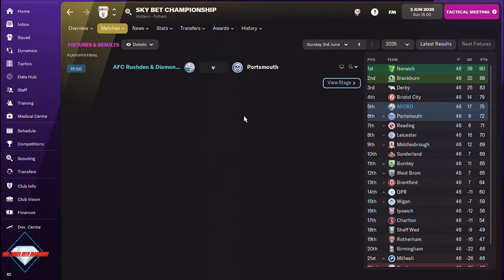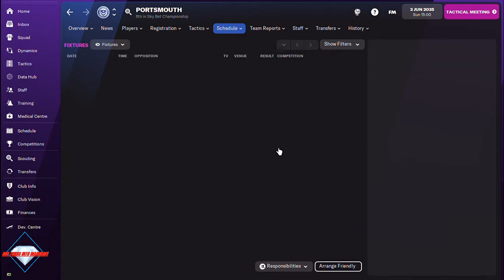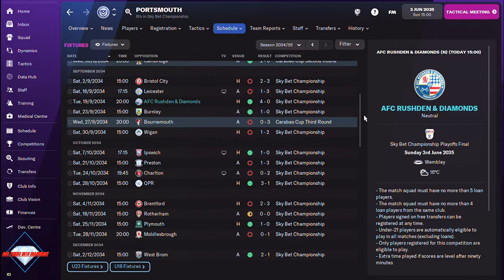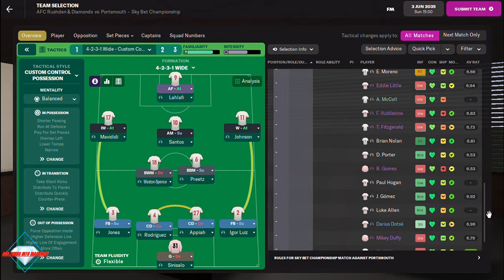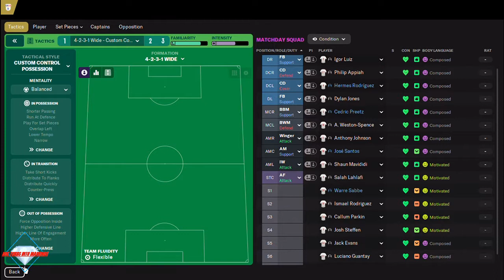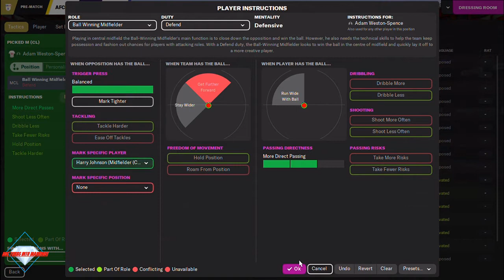Ep.117 - CHAMPIONSHIP PLAYOFF FINAL! - AFC Rushden & Diamonds vs Portsmouth - Football Manager 2022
Episode 117 - The Diamonds take on Portsmouth at Wembley for a place in the Premier League. Caretaker manager Steven Schumacher has snuck Portsmouth into the playoffs on the final day of the season & their 3-0 win over us in our last league meeting will be fresh in the memory.